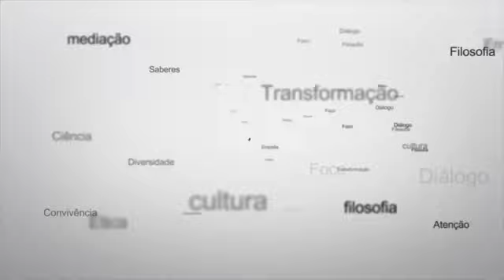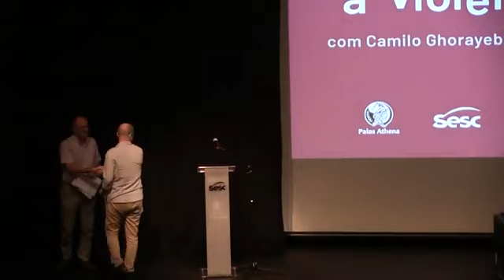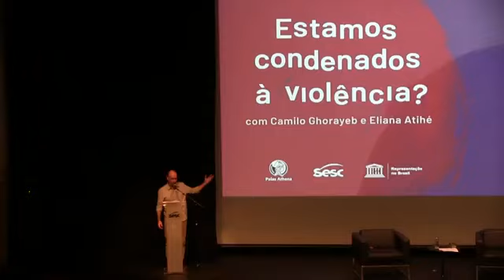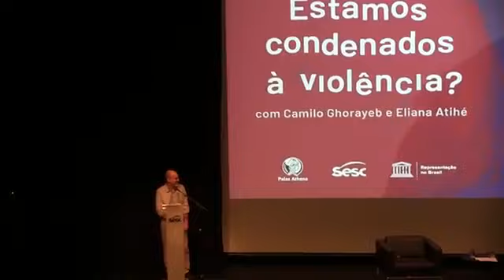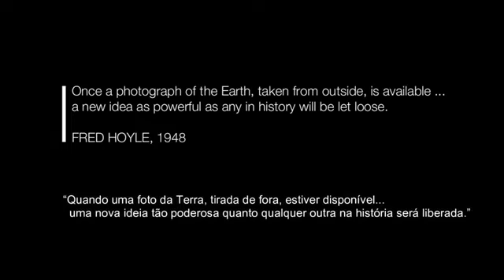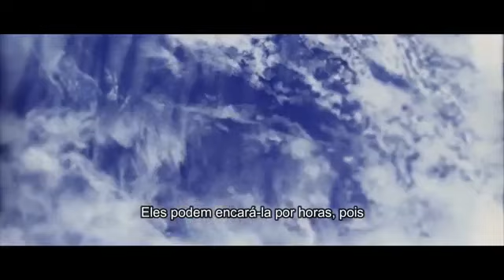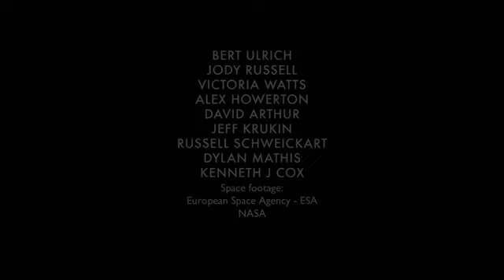Estamos condenados à violência Camilo Ghorayeb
Palestra dada no 129 Fórum do Comitê da Cultura de Paz e Não-Violência sobre o tema "Estamos condenados à Violência?", promovido pela Associação Palas Athena em parceria com Sesc Vila Mariana.